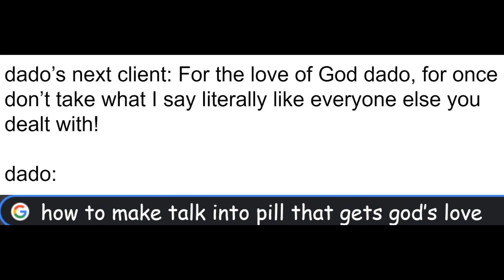r/DankMemesFromSite19 - I Got An Idea!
It's already funny to me when I come up with an idea while trying to talk about a subject.